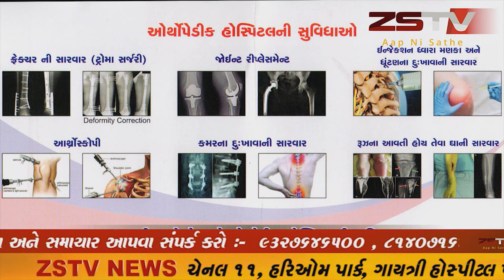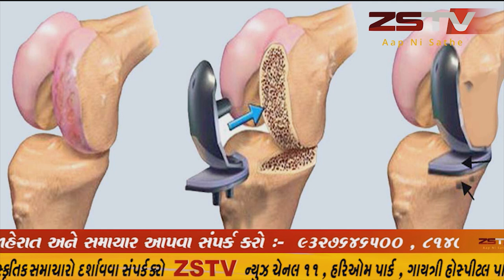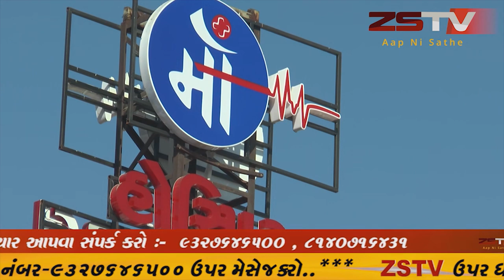સાબરકાંઠા જિલ્લામાં આજે ૧૬ કોરોના પોઝિટિવ કેસ નોંધાયા